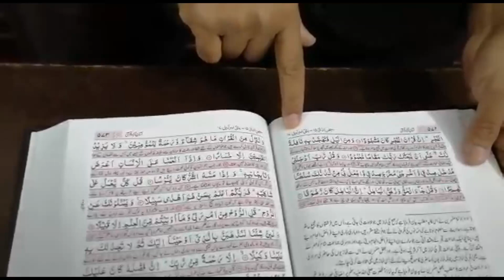100% Success Guarantee | Obaid-ur-Rehman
In this video, Obaid-ur Rehman giving Lecture on  "100%  Success Guarantee"

Obaid-ur-rehman is a Public Speaker- Teacher & Trainer, Leader for every age group- Businessmen- Corporate execAgar Ap Ameer Hona Chate Hn Tu Ye 6 Kaam Karenutives- Employees- Students- Housewives-  Networkers- Sportsmen and for all who wish everlasting Success- Happiness- Peace and Personal Growth. He helps people to change their belief & thought pattern- experience less stress and more success in their lives through better communication- positive thinking and spiritual knowledge.

- Official Youtube Channel: shorturl.at/HRT27
- Facebook Fan Page: shorturl.at/efnLT

ABOUT OBAID-UR-REHMAN
OBAID-UR-REHMAN has been associated with the field of education since last 13 years.